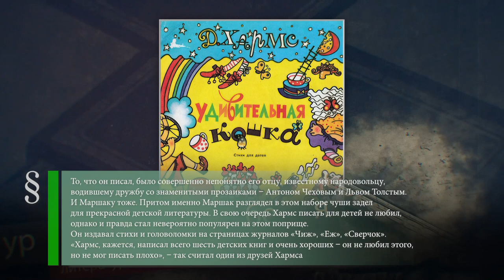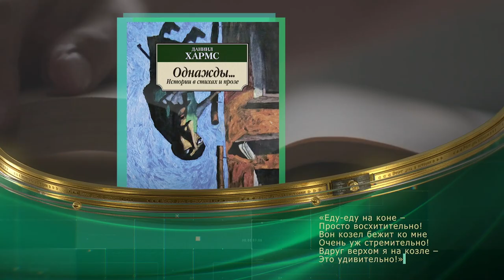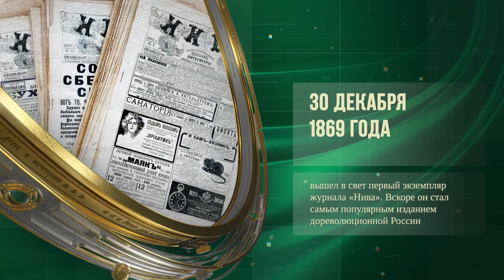Даниил Хармс (1905-1942) - Убийство Распутина (1869-1916) - Самолет МиГ-15 (1947)